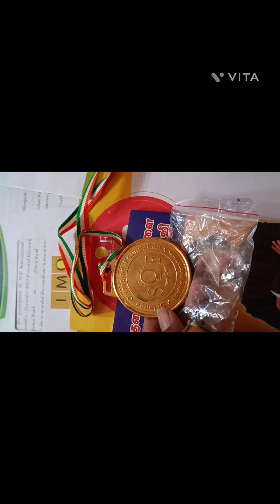Holiday start achu🤗😊// ஹிரூபனை கூட்டிட்டு வர போறோம்👨‍👩‍👦‍👦//@rainbowchannel2335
Hi frnds welcome to rainbow channel

indha video la hiruban schl annual leave start achu v2ku kuritu vara porom

indha vieo Pedichirutha